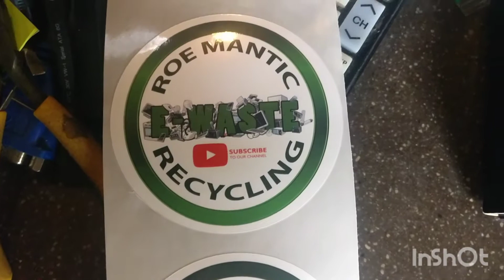Tried Tictok and failed! Why do we even Try?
Yep tiktoc not for me... ive tried ever way im just a youtuber. Just so you know we live stream alot mostly to hang out but also to build watch time! I appreciate everyone who watches. your support is awesome. join me whenever you can for a fun time. I am a stay at home Father presently so all support will be very helpful!

Please consider a tip to help the channel grow. Thank you in Advance: